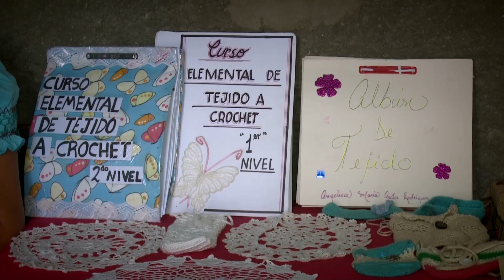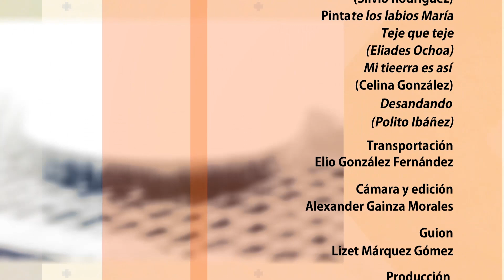El programa Herencia nos acerca al Proyecto Sociocultural Comunitario Juana Moreno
Con el propósito de mantener viva desde la memoria colectiva los rasgos, valores culturales y espirituales, surgió en la región oriental del país el Proyecto Sociocultural Comunitario Juana Moreno. Dedicado al rescate de la tradición manual surgida en la segunda villa fundada en Cuba se sustenta en las labores artesanales en modalidades como la muñequería, el tejido y el bordado.